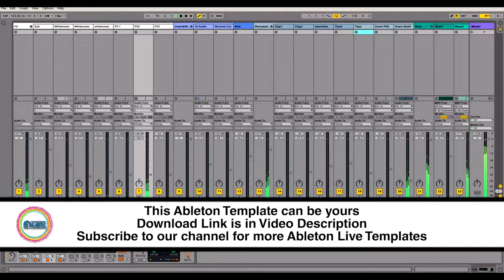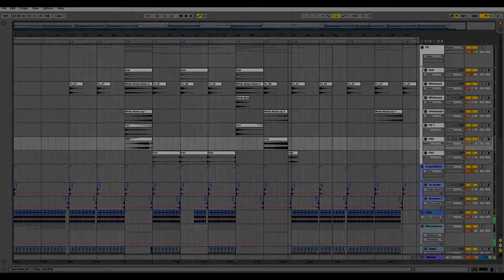Ableton Template - House - My House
Product Specs

Plugins used:
Sylenth1 for bass, chords, leads and plucks
LFO Tool for sidecahin compression
FabFilter Pro-C, Pro-MB, Pro-Q2, Pro-L for mastering
Audio Channels: 19
- 7 FX Channels
- 10 Drum Channels
- 2 Vocal Channels
Midi Channels: 4
- 2 Bass Channels
- 1 Lead Channel
- 1 Chords Channel